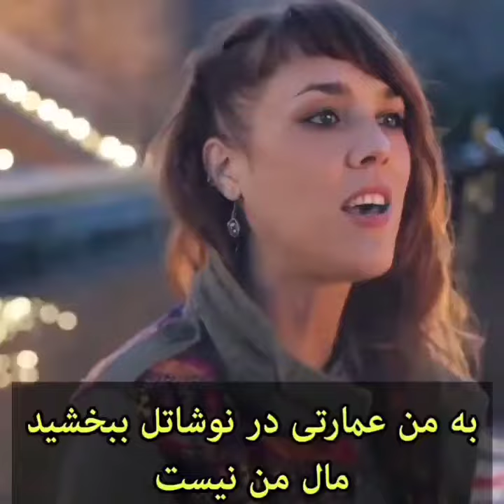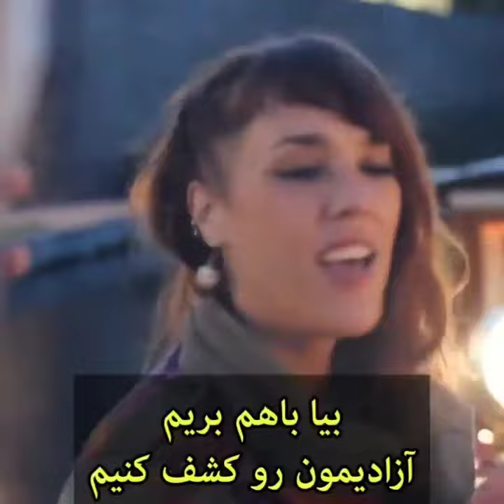French romantic street music | Musique de rue romantique française | موسیقی خیابانی عاشقانه فرانسوی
French romantic street music
Musique de rue romantique française
موسیقی خیابانی عاشقانه فرانسوی